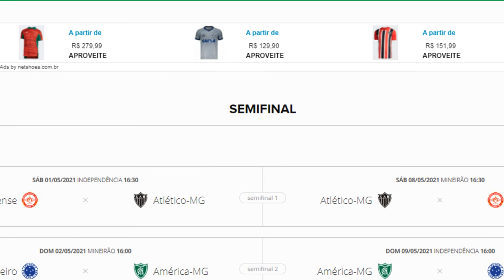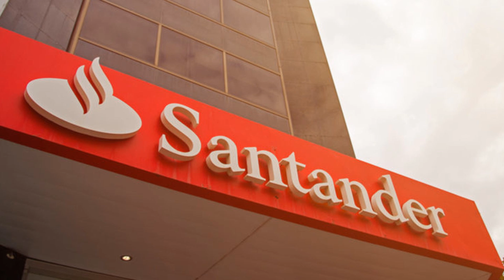💣🔥 ABEL Braga expõe TIME do CRUZEIRO de 2019!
00:00 Abel Braga resumo, e apresentação
01:00 Horários definidos das Semis
01:29 Dívidas diminuidas
02:22 Reunião com Cacá
03:01 Abel Braga - Vídeo e comentários

✔️ TT : @CruzeiroDepre1
✔️ FACE : @CruzeiroDepre
✔️ INST4 : @cruzeirodepre